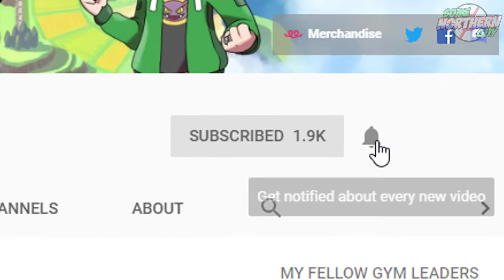Pokemon Sword and Shield Direct 06/05/19 - My Predictions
Pokemon Direct, 06/05/19

Alreet trainers! A Pokemon Sword and Shield Direct is finally upon us! Here's what I think (or rather hope!) we're going to see in these 15 minutes of Gen 8 goodness.